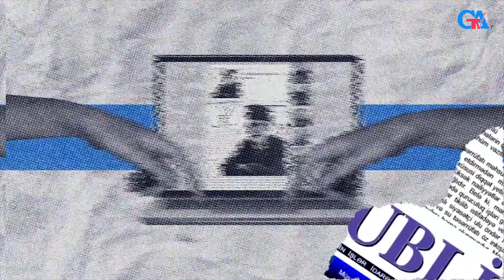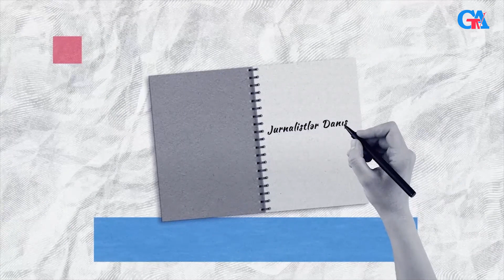Redaktorluq xüsusi bir sənətdir, ayrıca institutdur - Güney Azərbaycan Televiziyası